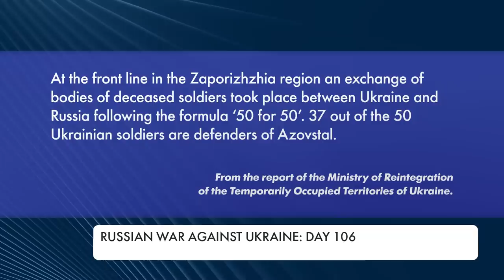Situation in Severodonetsk is tense but controlled. The 106th day of war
Fierce street fighting in Severodonetsk continues. Russians are targeting both residential areas and industrial zone of the city. It is under the control of the Armed Forces of Ukraine. Serhiy Haidai, Head of the Luhansk regional military administration, assured that there is currently no threat of the encirclement. The situation is difficult, but fully controlled by Ukraine’s defenders. More updates on the 106th day of war – in our story.